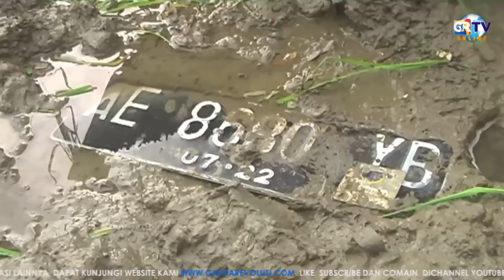Ugal Ugalan, Mobil Pick Up Oleng Hingga Terbalik Ke Sawah